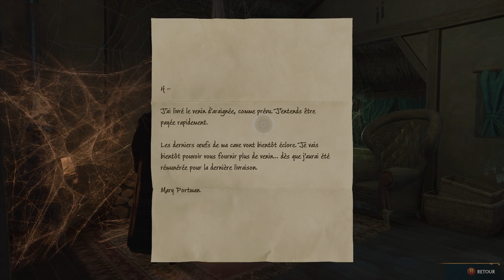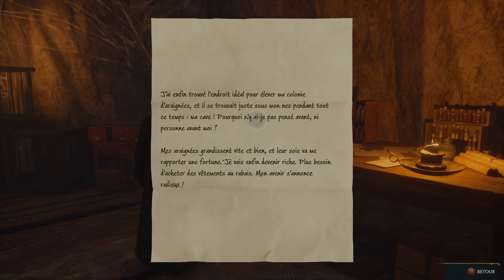Hogwarts Lecacy Episode 19 Une Cave Pleine D'araignée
Pensez a mettre un petit pouce bleu à la fin de la vidéo
et a vous Abonné